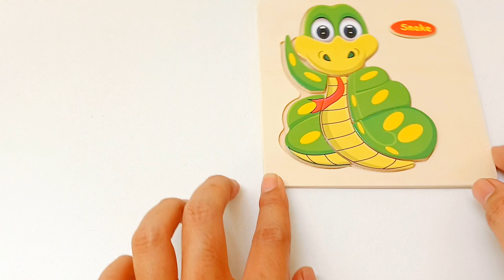MOUSE, SNAKE, TORTOISE & DRAGONFLY - WOODEN PUZZLE ANIMALS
how to solve puzzles easily and fun, let's play together @Melodyrose15